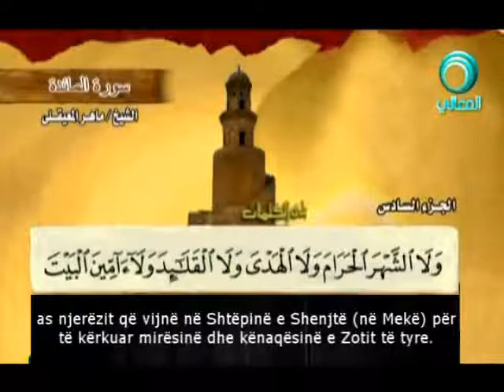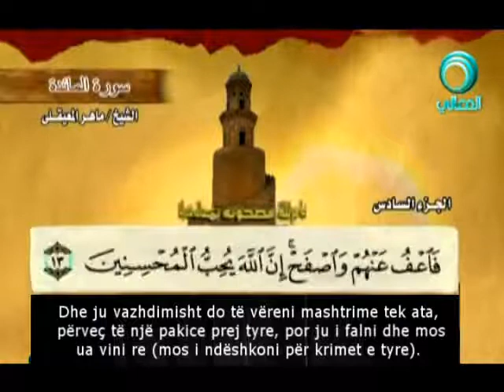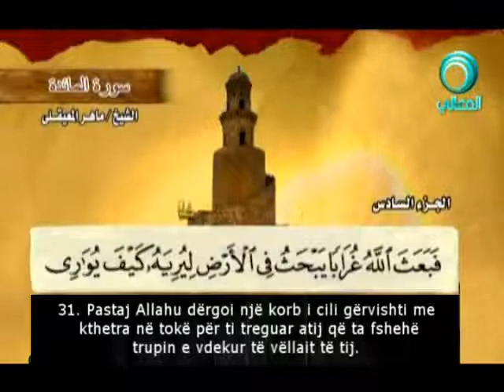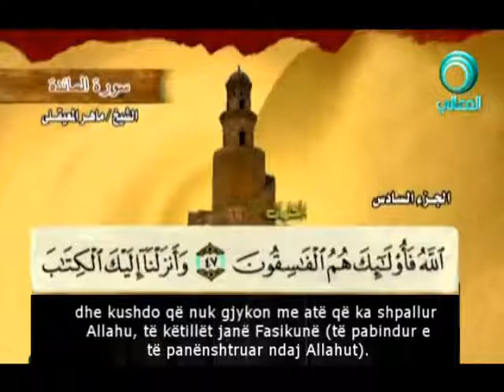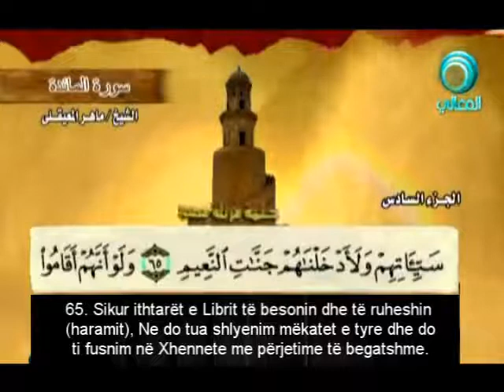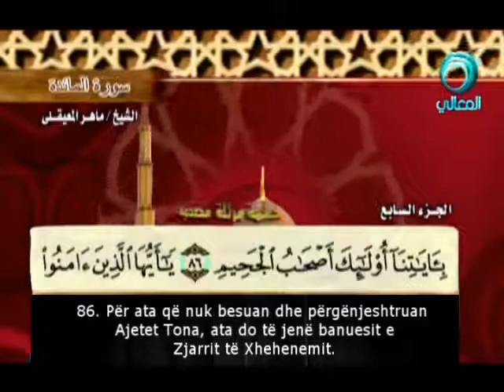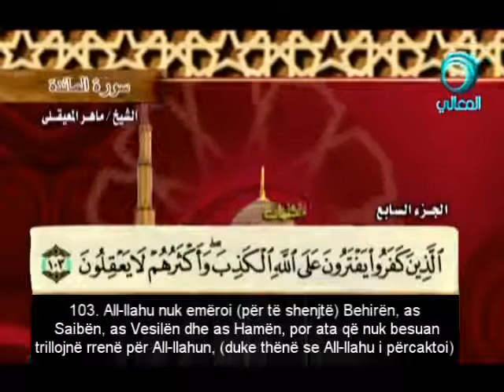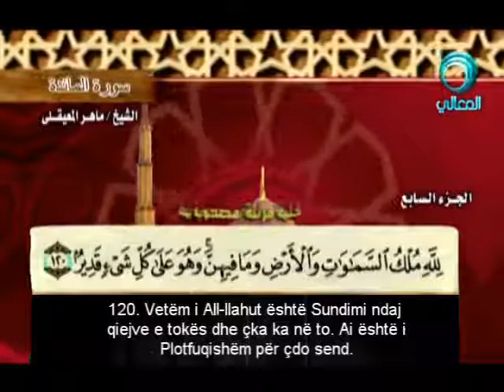Kaptina el-Maide- Titra shqip - Reciton: Mahir El-Muajkali